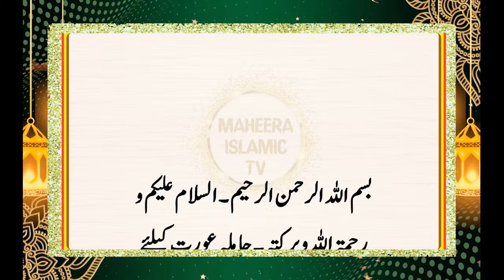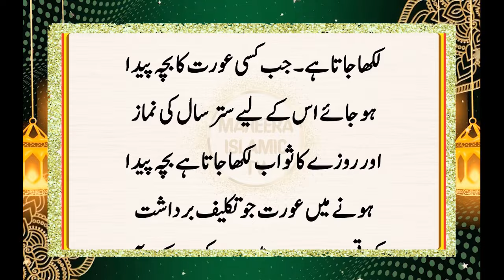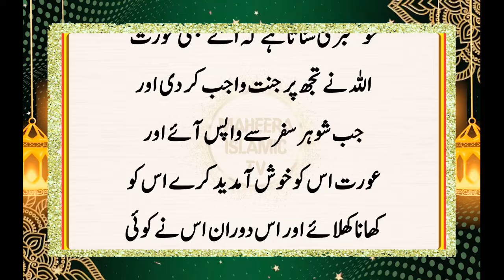Hamla Aurat Ke Lye Sawab || Hamla Aurat Ki 1 Raat || Hamla Aurat Ki Fazilat || حاملہ عورت